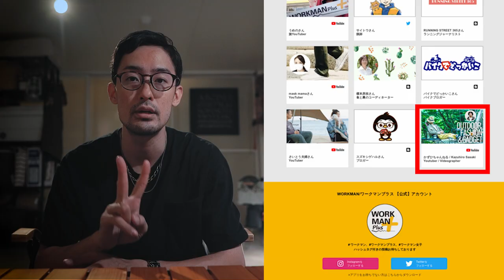みなさんにご報告があります。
いつも応援してくださる皆さまへ、かずひちゃんねるから大切なご報告があります。

ワークマン愛が中の人にも届いた・・・
Youtubeやっていてよかった・・・

ということでワークマン公式のアンバサダーになりました！
何かが大きく変わるわけではありませんが、
一つの区切りとしてみなさんにご報告したいと思い動画にしました。

これからも機能的でおしゃれなアイテムをご紹介していきます！

※引っ越したばかりでまだ環境が整っておらず、音が反響してしまっており、お聞き苦しく申し訳ありません。早めに解決いたします！

このチャンネルは「inexpensive but rich experiences」をテーマに
お金をかけずにできる豊かな体験をご紹介しています。
コスパのいいもの。満足度の高いもの。みなさんにシェアしていきます。
SNS新しくなりました！

質問があればこちら！

氷点下を全身ワークマンで乗り切る！トヨトミストーブ・フュアハンド・ルミエールランタンで雰囲気抜群の冬キャンプ！コールマンタフスクリーン2ルーム

【激安】ワークマンで秋冬もの6点買っても13000円!?冬キャンプに向けて大活躍間違いないアイテム紹介！【WORKMAN】

2019年買ってよかったものベスト10！キャンプ用に買ったけど家でも使えるもの中心！

ワークマン 今すぐ買える 2020 春の新作購入品 おすすめ6選 全部で10000円以下！ Camp wear for new season! 【ワークマンプラスをおしゃれに】

ワークマン 2020 新作 春夏 カタログ 全ページチェックと見つけた 注目 おしゃれ ＆ 機能的 アイテム 12選紹介！ Affordable Camp wear

Sony α7s

【サブカメラ】

・Sony a6500

【レンズ】

・Neewer 32mm F/1.6

【ドローン】
・DJI mavic Mini

【マイク】
・Neewer ユニバーサルビデオマイク

・ZOOM ズーム リニアPCM/ICハンディレコーダー マイク交換型 ポータブルレコーディング H6

ZHIYUN Crane Plus カメラ スタビライザー

【三脚】
・ザハトラー sachtler Aceシリーズ システム ace M GS

・Manfrotto トラベル三脚 Element スモール アルミ 5段 ブラック

・ゴリラポッド

【照明】
・Andoer 超薄型 LED ビデオライト

【その他】
・DSLR カメラ トップハンドル

・Amazonベーシック　カメラリュック

*編集環境
PC：Mouse Computer

サブ：MacBook Pro (Retina, 15-inch, Mid 2014)
メモリー32GB / Intel Iris Pro Graphics